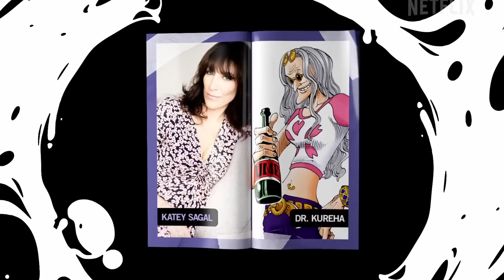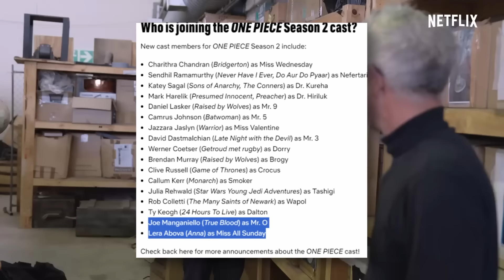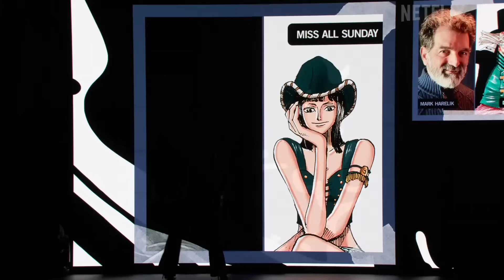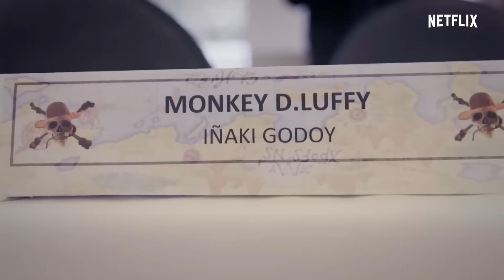One Piece Season 2 Casting Leaks! Geeked Week & Table Read Breakdown! (Netflix Live Action)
We got a ton of news this past week and a bunch of casting details that weren't announced publicly, so let's go through it all!

00:00 - Intro
00:42 - Geeked Week
08:40 - Table Read Breakdown
13:25 - Chopper Teaser